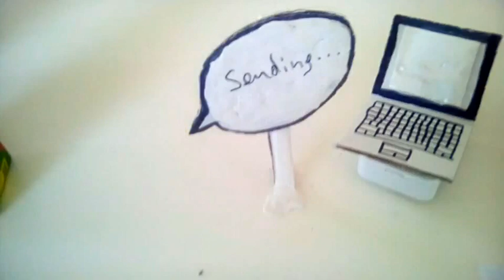Cybergrooming - Eine Liebesgeschichte???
Präventionsvideo zum Thema Cybergrooming